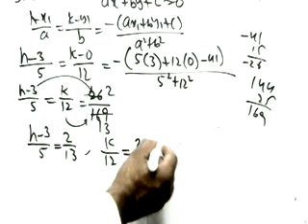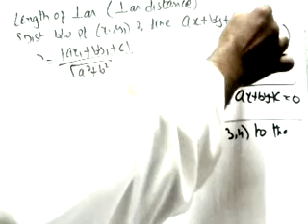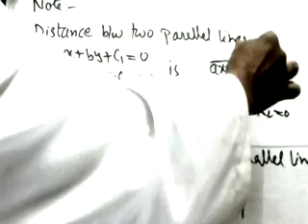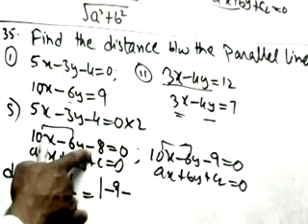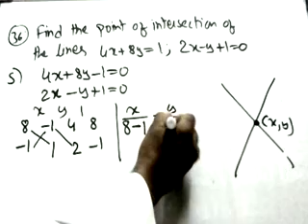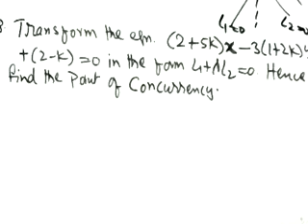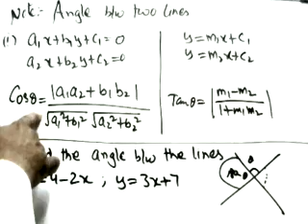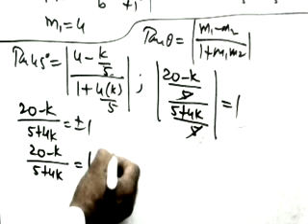STRAIGHT LINES VSQA Part-4. Inter first year, 11th class. (2 marks Q"s). By Arshad Sir.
very short question answers